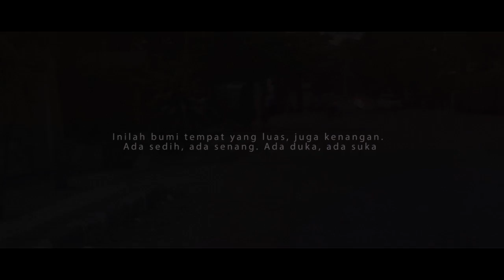AKU, BANDUNG & HYPERLAPSE - Vol.1 (with Zenfone 2)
"Dan Bandung, bagiku, bukan cuma masalah Geografis. Lebih jauh dari itu melibatkan Perasaan." - Pidi Baiq

- Quotes by Pidi Baiq
- Taken with Zenfone 2
- Cinema FV-5

Behind The Scene is coming soon.

DUKUNG KREATOR & YOUTUBER INDONESIA. YEAH

Sampai ketemu di video series selanjutnya!

Alvin Design Labs is MakerGen Youtube Network partner